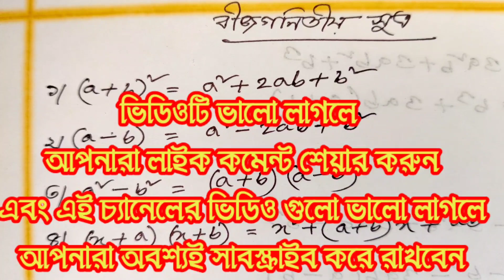যারা গণিত এর মান নির্ণয় অংশের সূত্রাবলী গুলো চেয়েছিলেন তারা এই ভিডিওটি দেখুন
থানা প্রশিক্ষক প্রশিক্ষিকা নিয়োগ লিখিত পরীক্ষার জন্য যারা গণিত এর মান নির্ণয় অংশের সূত্রাবলী গুলো চেয়েছিলেন তারা এই ভিডিওটি দেখুন
আনসার ও গ্রাম প্রতিরক্ষা বাহিনী
বাংলাদেশি স্পেশাল ফোর্স
# গণিতের বীজগণিত অংশের সূত্রাবলী